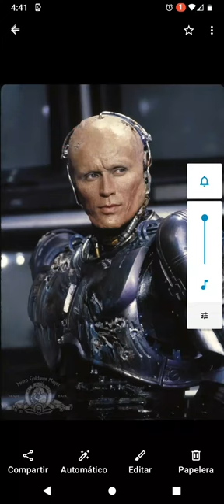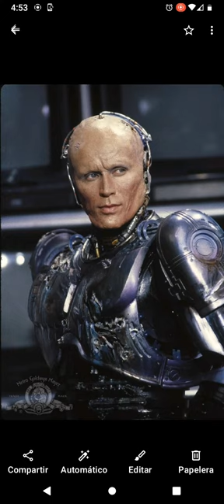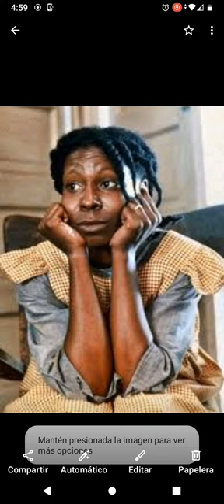Siempre hay alguien que se beneficia del sufrimiento de los demás.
Y siempre hay que preguntarnos quienes son esas personas.